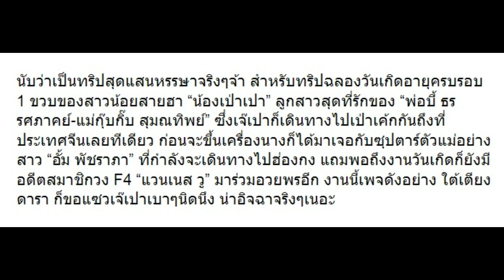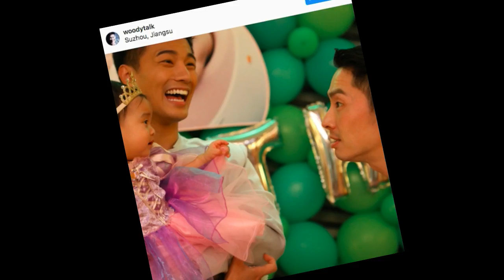หลัง “เป่าเปา” ได้ใกล้ชิด “อั้ม-แวนเนส” ติดกันใน 2 วัน มาดู ​”ใต้เตียงดารา” ว่าไง!!